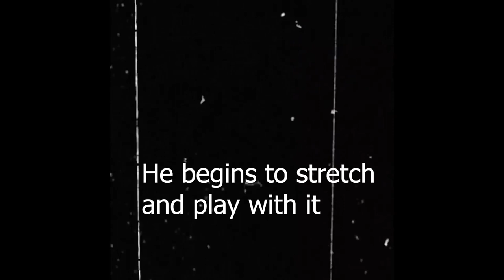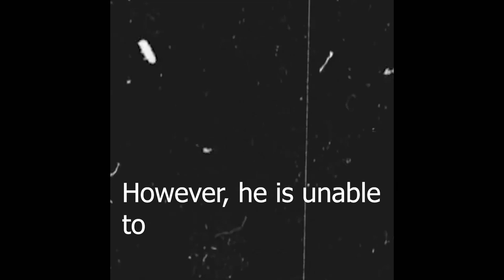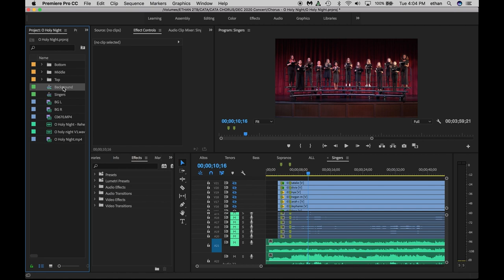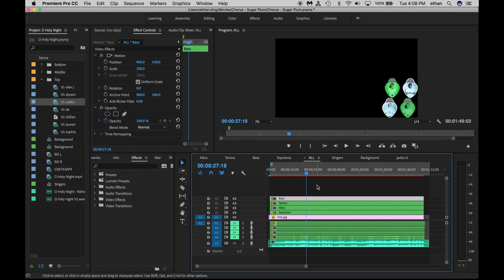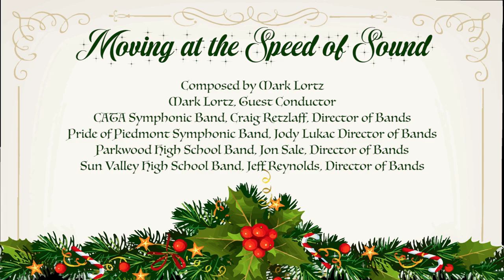CATA Band & Chorus - Joy In All Things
The Central Academy of Technology & Arts presents:

Joy In All Things (A collaboration concert of virtual performances)

The concert features pieces from several ensembles and even includes a collaboration performance of multiple schools in Union County, featuring the composer himself!